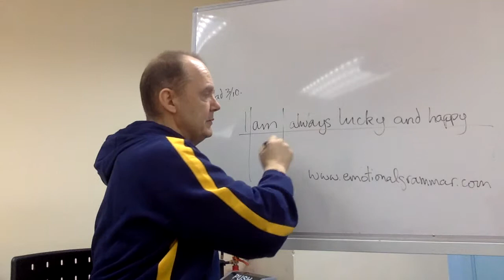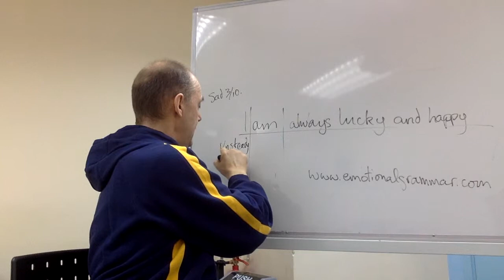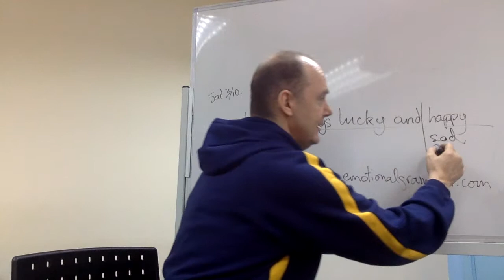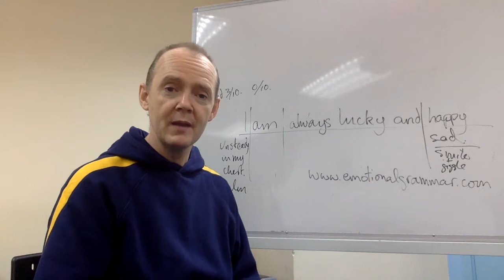Emotional Grammar - Manifesting and Beliefs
Get positive and aligned with yourself. Get congruent. Be mindful. Get to know yourself.